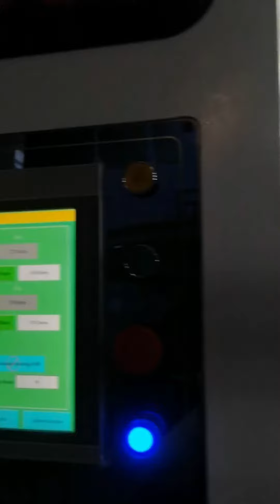WJ1300 Solventless Laminating Machine